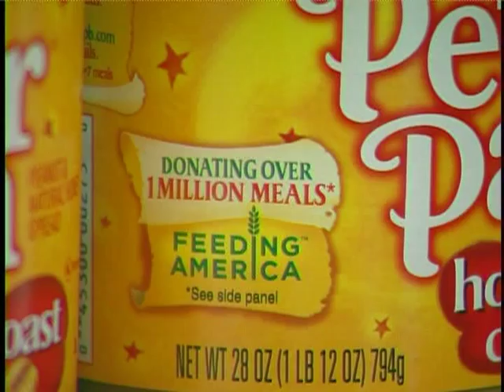The New Face of Hunger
At Food Bank for the Heartland, 2011 marks 30 years of feeding the hungry in our community. The Food Bank has grown and evolved over the years but remains firmly dedicated to its mission of eliminating hunger in Nebraska and western Iowa.